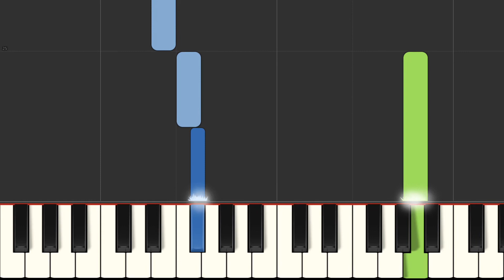You're a Mean One, Mr. Grinch (beginner piano) - Seuss/Hague - Arr. Chrissy Ricker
A beginner piano (level 1-2) arrangement of the song from "How the Grinch Stole Christmas." Sheet music, including lyrics, available exclusively at Musicnotes